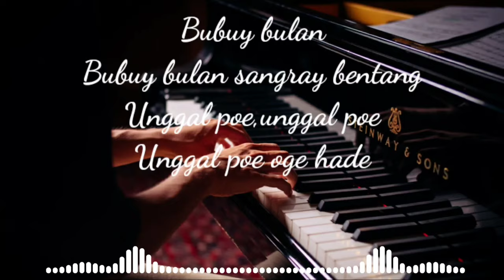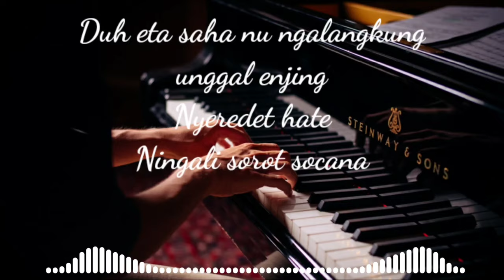LAGU DAERAH JAWA BARAT - Bubuy Bulan (lirik lagu)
Bubuy bulan, Bubuy bulan sanggray bentang merupakan penggalan lirik lagu daerah yang berasal dari Jawa Barat.
Lagu sunda ini diciptakan oleh Benny Corda.

Lirik:

Bubuy bulan

Bubuy bulan sangray bentang

Panon poe

Panon poe disasate

Unggal bulan, unggal bulan

Unggal bulan abdi teang

Unggal poe,unggal poe

Unggal poe oge hade

Situ Ciburuy

laukna hese dipancing

Nyeredet hate

Ningali ngeplak caina

Duh eta saha nu ngalangkung

unggal enjing

Nyeredet hate

Ningali sorot socana